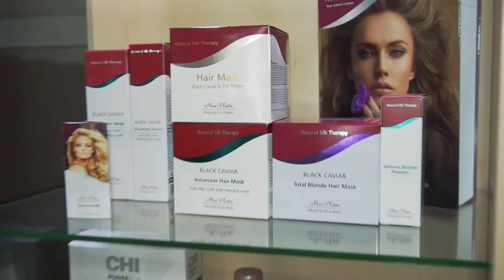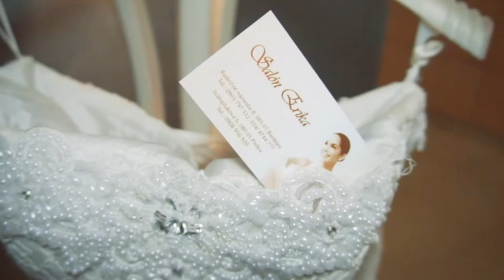Svadobné a spoločenské účesy - Promo video